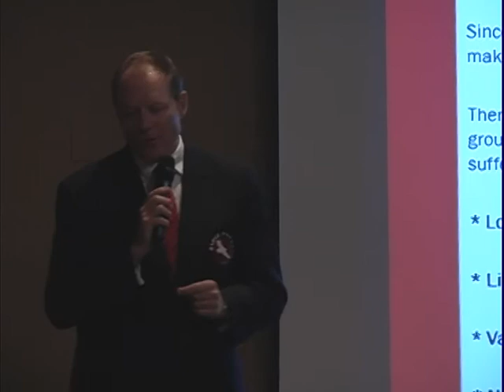BPL 2013 Awards & Gala Dinner with ICC & USA Cricket Part 2